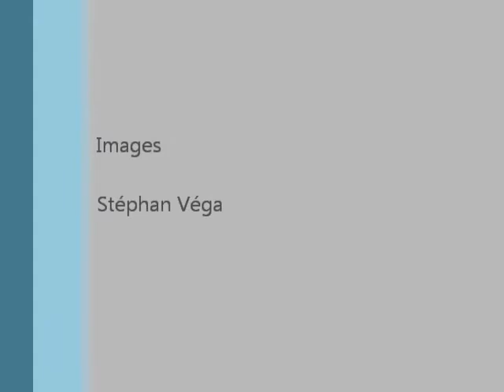Coupe Metton 2012, parole aux vainqueurs (côté garçons)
Les seniors masculins conservent leur trophée acquis la saison dernière face au même adversaire, Saint Girons. Après une rencontre sans réel suspense (victoire sans appel 44-29, avec 6 buts de retard avant le coup d'envoi), les principaux protagonistes reviennent à chaud sur le match.